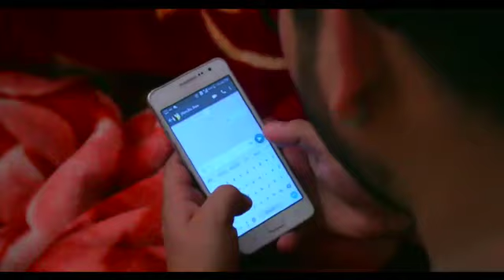Hit Neema pahad | Uttrakhand new kumauni song 2018 | Naveen Rawat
Singer. Naveen rawat
Geet. Hit neema pahad
Layris .Sibu rawat

Music. Sagar sharma

Click hare 🔝